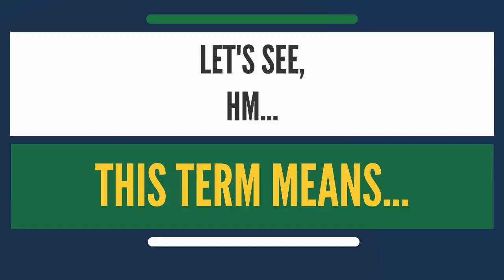What is CAPSTONE COURSE? What does CAPSTONE COURSE mean? CAPSTONE COURSE meaning & explanation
What is CAPSTONE COURSE? What does CAPSTONE COURSE mean? CAPSTONE COURSE meaning - CAPSTONE COURSE definition - CAPSTONE COURSE explanation.

Source: Wikipedia.org article, adapted under  license.

A capstone course, also known as capstone unit serves as the culminating and usually integrative experience of an educational program. A capstone course, module, project, subject, or unit in the higher education context may also be referred to as a capstone experience, senior seminar (in the U.S.), or final year project or dissertation (more common in the U.K.).

The term derives from the final decorative coping or "cap-stone" used to complete a building or monument. In higher education, the term has been in common use in the USA since the mid-twentieth century, although there is evidence that it was in use as early as the late 1800s. It has gradually been gaining currency in other countries, particularly where attention has focused on student outcomes and employability in undergraduate studies. National grant projects in Australia and the U.K. have further raised the profile of the capstone experience.